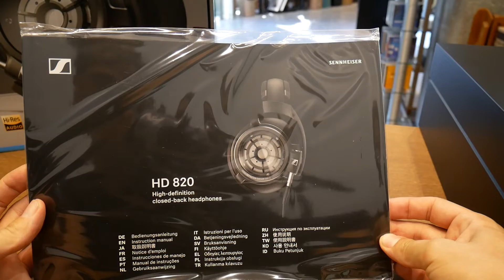Comprar Sennheiser HD820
Novomusica

Novomusica abrió sus puertas en el año 1.974